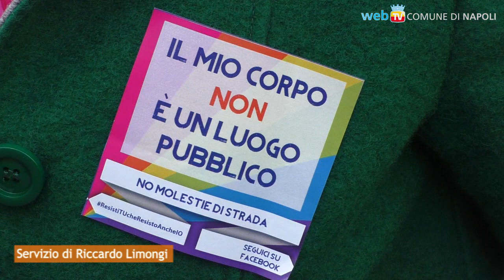nonunadimeno: l'8 marzo a Napoli comincia così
Il corteo di stamattina per le strade del centro storico apre il programma delle manifestazioni per l'8 marzo.